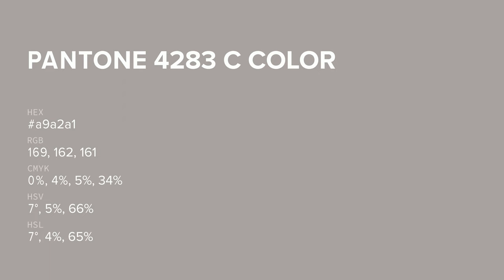color a9a2a1 hex color - Grey color - Cool color a9a2a1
What color is ? a9a2a1 hex color - Grey color - Cool color a9a2a1

Hex a9a2a1 Color Code is also known as color.